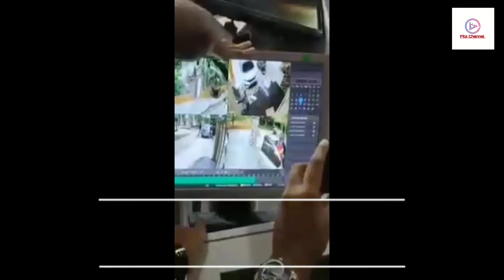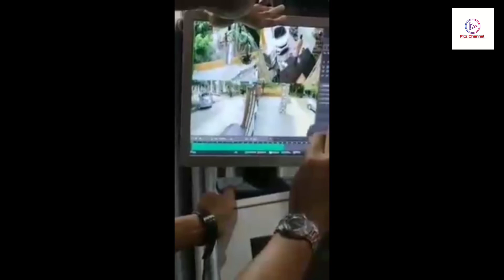Ejen Kosmetik Di Culik Sekumpulan Lelaki Di Kediamannya